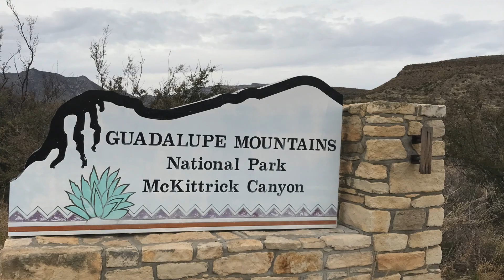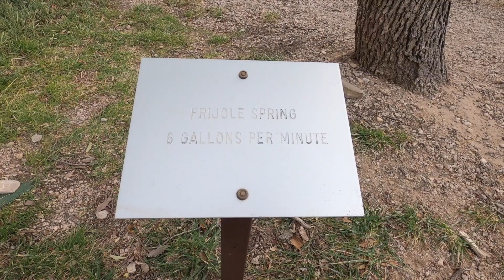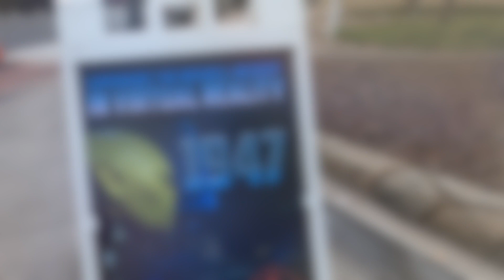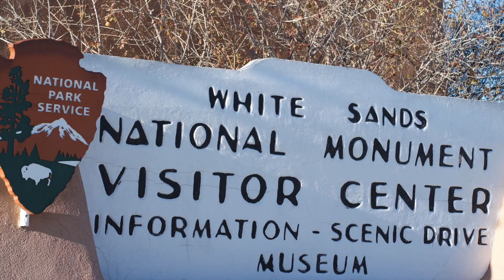Simply unreal: White Sands National Park |美國國家公園系列 - 置身廣闊白沙世界，飛碟墜落地點，超大蜘蛛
驚見毛茸茸的超大蜘蛛🕷️  尋訪飛碟🛸墜落的踪跡  美的令人屏息的白色沙漠+滑沙  還有世界最大的開心果  都在這趟新墨西哥州之旅！